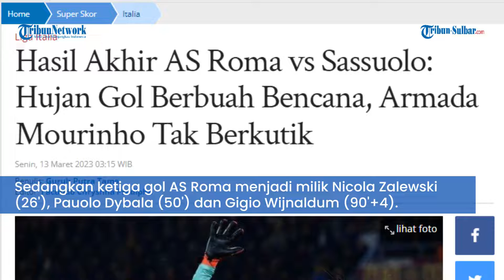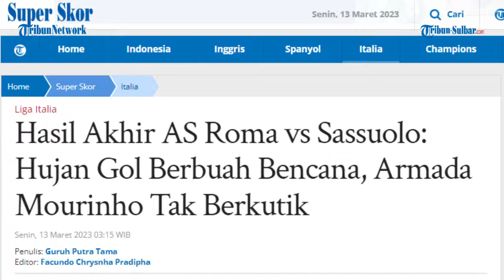Hasil Akhir AS Roma vs Sassuolo: Hujan Gol Berbuah Bencana, Armada Mourinho Tak Berkutik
TRIBUNNEWS.COM - Hujan gol mewarnai hasil akhir AS Roma vs Sassuolo di lanjutan Liga Italia, Senin (13/3/2023). AS Roma yang bertindak sebagai tuan rumah harus menyerah dengan skor 3-4.

Keempat gol Sassuolo tercipta atas nama Armand Lauriente (13' dan 18), Domenico Berardi (45'+4) dan Andrea Pinamonti (75').

Sedangkan ketiga gol AS Roma menjadi milik Nicola Zalewski (26'), Pauolo Dybala (50') dan Gigio Wijnaldum (90'+4).